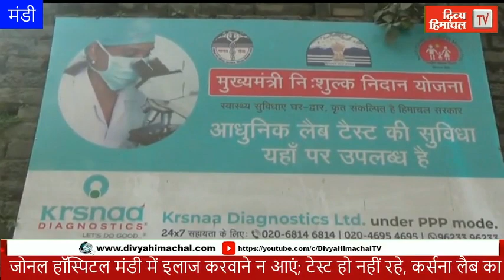जोनल हॉस्पिटल मंडी में इलाज करवाने न आएं; टेस्ट हो नहीं रहे, कर्सना लैब का सर्वर भी डाउन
HimachalNews: जोनल हॉस्पिटल मंडी में इलाज करवाने न आएं; टेस्ट हो नहीं रहे, कर्सना लैब का सर्वर भी डाउन
divyahimachaltv
dhtv,tvnews
local news
divyahimachalgoodmorning
khabre ftafat
divyahimachalgoodafternoon